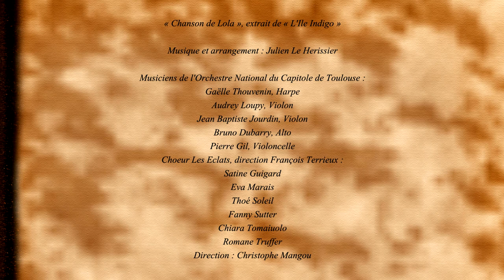L'Ile indigo - saynète 7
L'ILE INDIGO, un conte participatif pour les familles
Écrit spécialement pour les familles, ce nouveau conte musical propose une expérience absolument inédite, puisque chacun peut prendre part à cette création participative.
À l'aide de ces vidéos, préparez-vous pour pouvoir participer le jouer du concert.
L'Ile Indigo est l'odyssée onirique, poétique et drôle d'une enfant qui, comme beaucoup, cherche à tout prix à réparer l'équilibre familial quand il est en danger. Une quête qui lui permettra d'affronter ses peurs, de découvrir son courage, sa persévérance et finalement sa confiance en elle.
PAROLES DES CHANSONS
Direction Christophe Mangou
Récitante Julie Martigny
Julien Le Hérissier (musique) / Julie Martigny (livret)
CALENDRIER :
Samedi 17 février 2018 à 11 heures à la Philharmonie de Paris
Du 11 au 15 février 2018 en tournée en Île-de-France (Antony et Villeparisis)